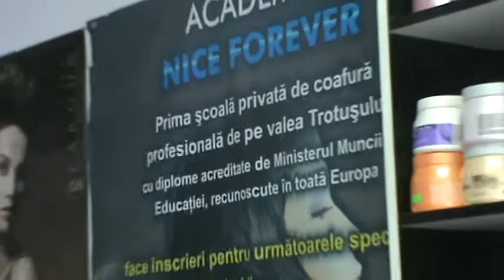Salon Nice forever-schimbare look38